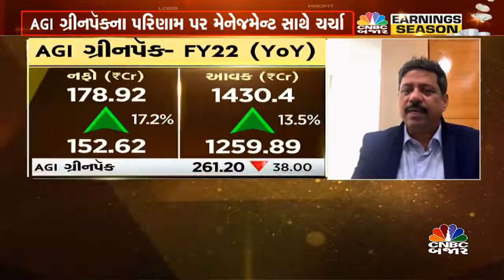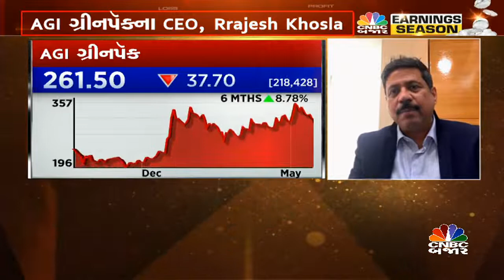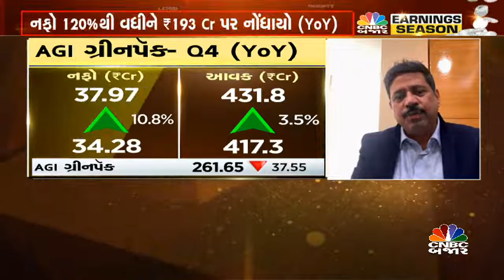AGI ગ્રીનપૅક-Q4ના પરિણામ પર ચર્ચા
CNBCBajar| AGI ગ્રીનપૅકએ અત્યાર સુધીના સૌથી સારા પરિણામ જાહેર કર્યા, નફો 120%થી વધીને `193 Cr પર નોંધાયો (YoY), પરિણામની વધુ માહિતી આપી રહ્યા છે કંપનીના ગ્રીનપૅકના CEO, રાજેશ ખોસલા